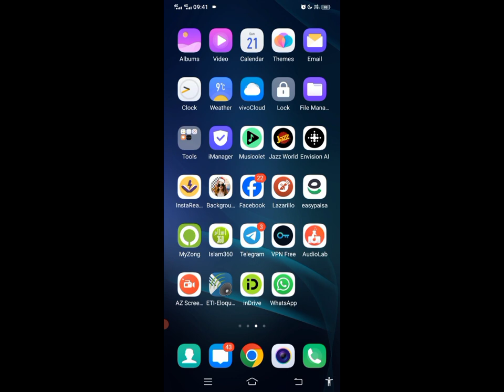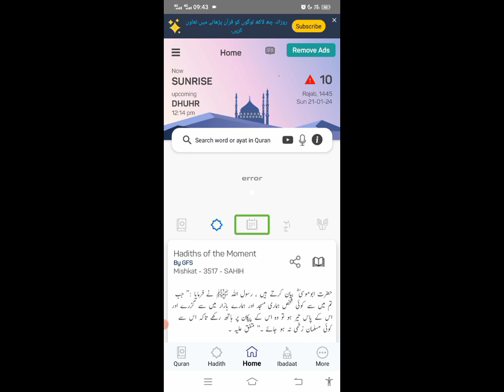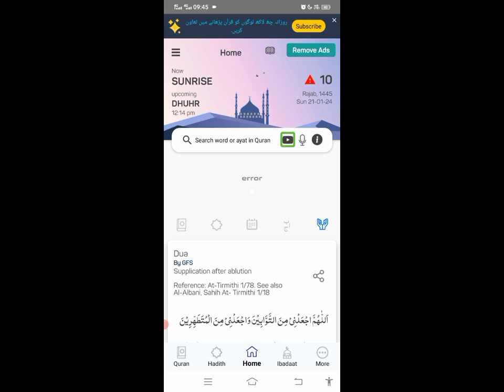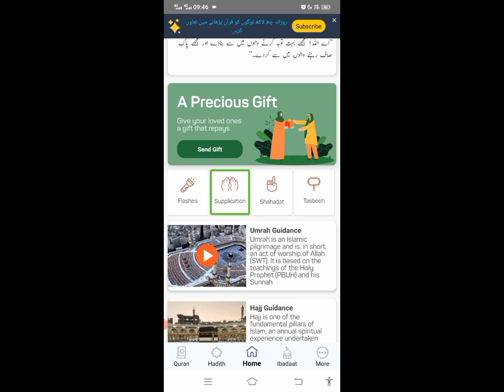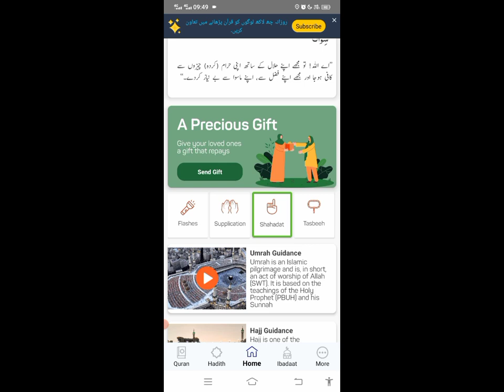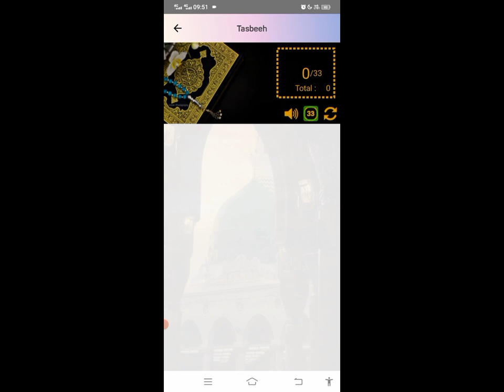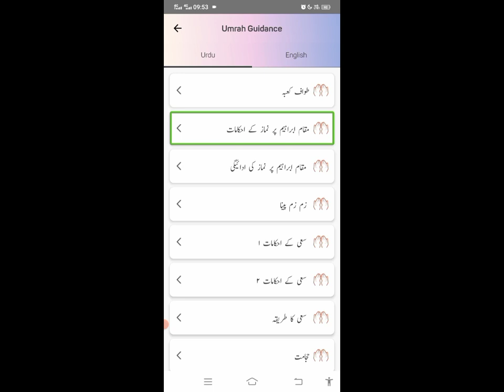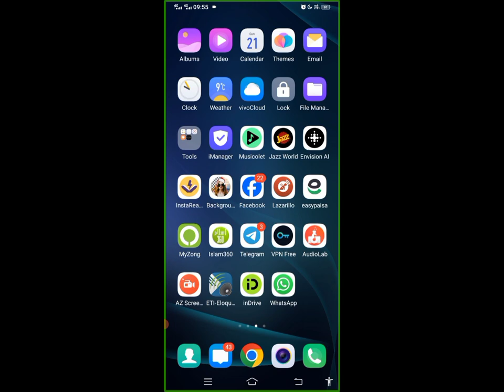Islam 360 part 1 explore the main interface of Islam 360 application with screen reader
in this video we will explore the main interface of Islam 360 application we will learn about how to check radio button and how to check hadees of the day ayaat of the day Dua of the movement and event of the day and we will be also learn how we learn about Islamic ibadaat for example umra guidance haj guidance through islam360
how to use Islam 360 application with screen reader
how to use Islam 360 application
Islam 360 main interface